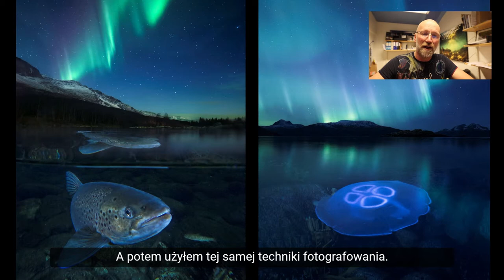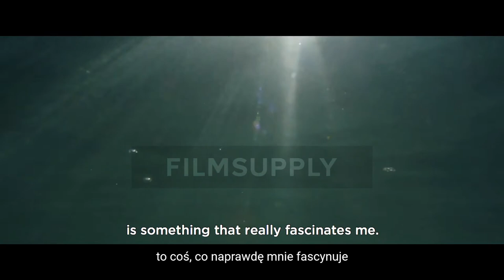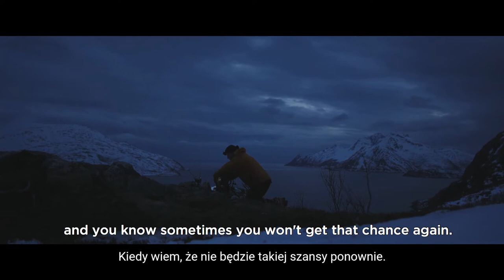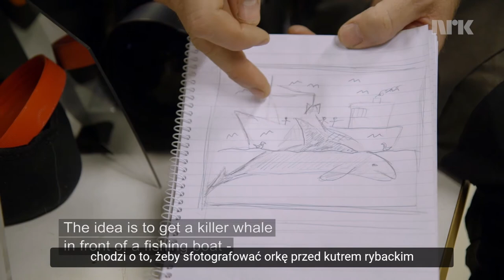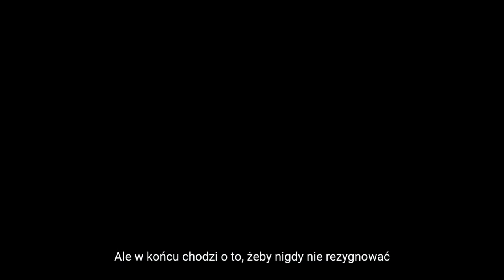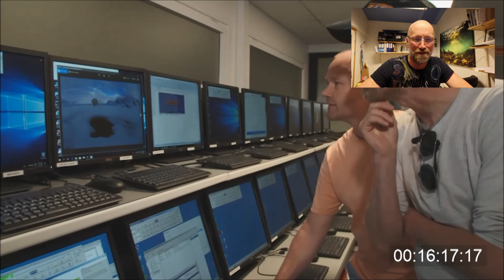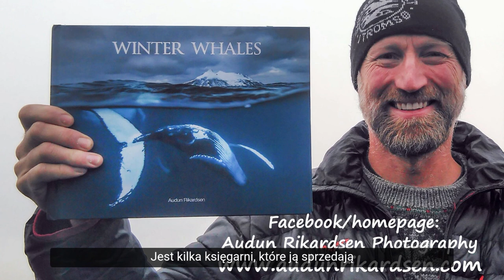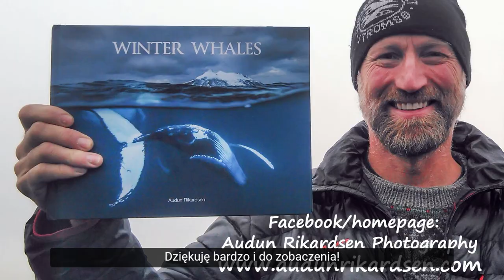Audun Rikardsen - Ambasador marki Canon